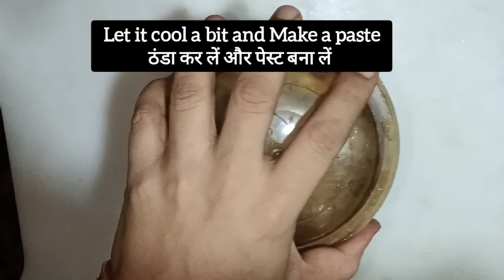This Mutton Recipe Surprised my Family! Everyone Loved it! Mutton Mumtaz Recipe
Ingredients:

3 onion
8 - 10 cashews
5-6 green chillies
500g mutton
2 tbsp ginger garlic paste
1 cup curd (150 g)
1 tsp crushed coriander seeds
1 tsp cumin powder
1 tsp black pepper crushed
1 tsp salt

1½ cup oil
coriander leaves
green chillies